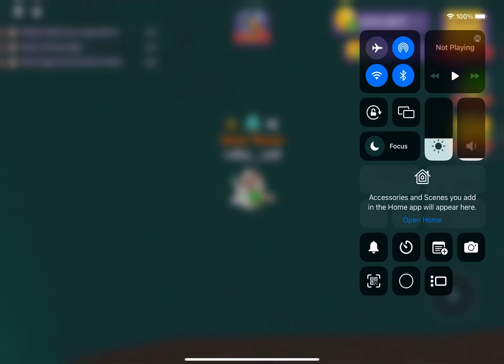JUST HATCHED A FRIKIN COSMA